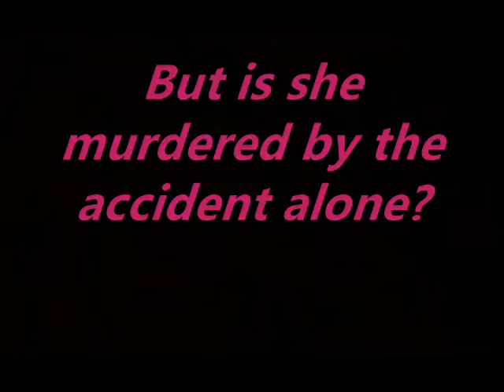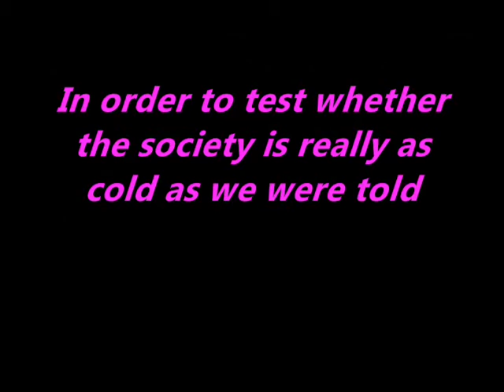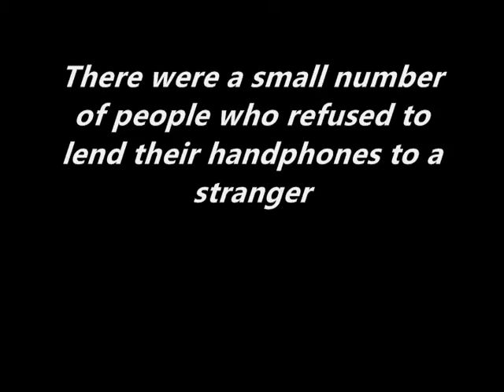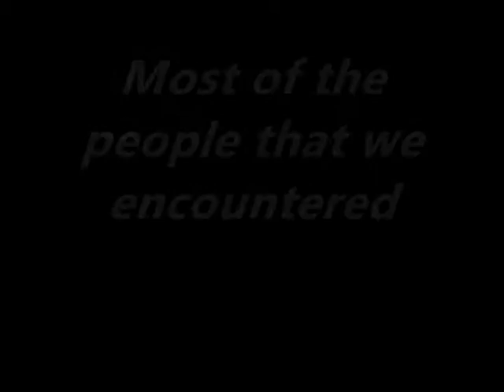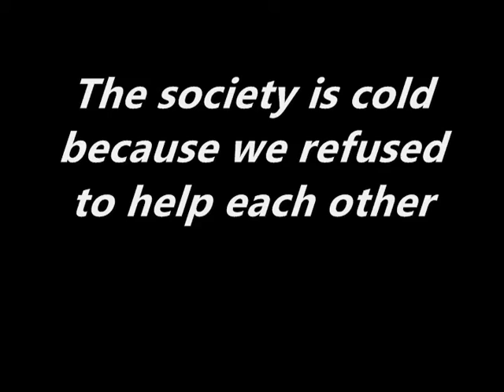Is the Society Cold? (Phone Borrowing Social Experiment)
What happened to the society nowadays? Is it really as cold as we were told? This video is a social experiment that carried out by a group of university students who wish to test whether the society is really as cold as we were always told. Let's find out together!

*Music clips used in the video doesn't belong to us. The property belongs to the respective parties.